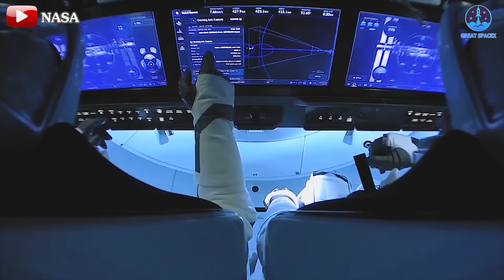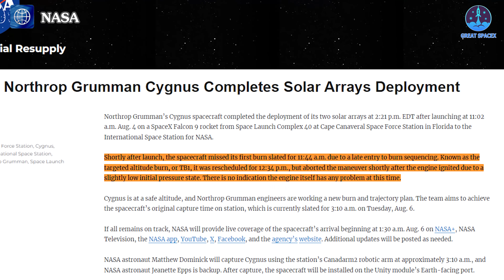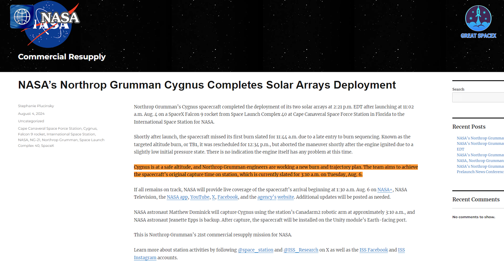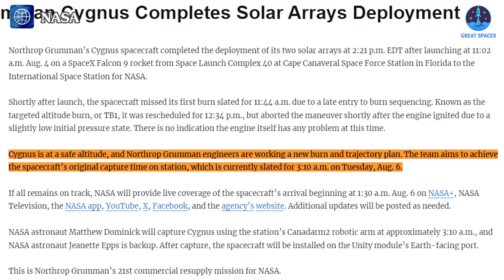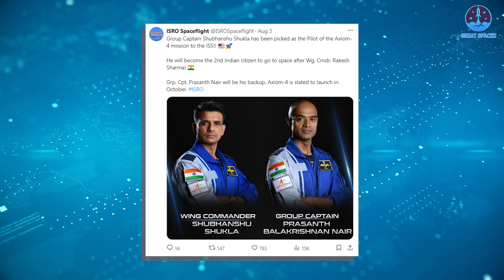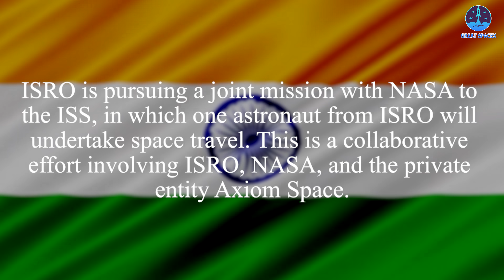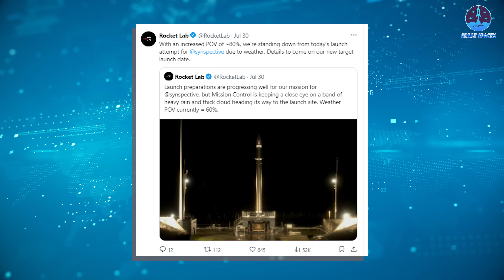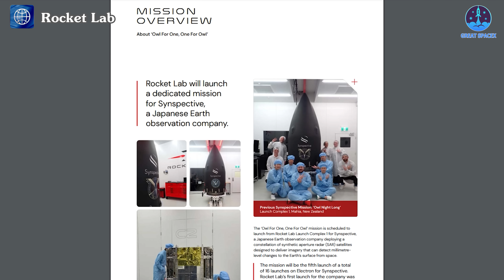Starliner Cursed! Something Bad Happening on SpaceX Cargo to ISS due to...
00:00: Intro
00:44: NG-21 mission’s problem
06:02: India and SpaceX prepare for Ax-4 mission
08:07: Rocket Lab’s Electron mission
So strange!
It seems that while Dragon is thriving, the road to the ISS has been riddled with challenges for everyone else lately. The cargo spacecraft SpaceX launched just yesterday to resupply the ISS is now encountering problems. Is there a curse following in Starliner's wake?
But don’t worry—SpaceX is pushing ahead with its crew missions to the ISS this year, highlighting an exciting new partnership between the US and India. And let’s not forget Rocket Lab, which has just launched its latest Electron mission!
Buckle up and dive into these thrilling developments in today’s episode of Great SpaceX!
Following the recent incident, Falcon 9 has resumed its pivotal role in the aerospace sector with renewed strength.
On August 4, at 11:02 a.m. EDT, SpaceX's Falcon 9 successfully launched from SLC-40, carrying Northrop Grumman’s Cygnus spacecraft on its 21st cargo mission to the International Space Station (ISS), designated NG-21. This mission is notable as it marks the second launch of Cygnus aboard Falcon 9, following the NG-20 flight earlier this year. This transition represents Northrop Grumman's shift from using the Antares rocket to Falcon 9 for Cygnus missions.
Approximately eight minutes after launch, the first stage of the rocket executed a successful landing at Cape Canaveral’s Landing Zone-1, achieving its 10th flight milestone. Meanwhile, the second stage continued its trajectory, and about 15 minutes after liftoff, the Cygnus spacecraft was deployed and proceeded on its mission to the ISS.
The initial phase of the mission, with Falcon 9 at the helm, proceeded without issues, reinforcing SpaceX's reputation as a leading launch service provider. However, subsequent challenges arose with the Cygnus spacecraft.
In a post-launch update, NASA officials reported: "Shortly after launch, the spacecraft missed its first scheduled burn at 11:44 a.m. EDT due to a delay in burn sequencing. Known as the targeted altitude burn (TB1), it was rescheduled for 12:34 p.m. EDT but was aborted shortly after ignition due to a slightly low initial pressure state. At this time, there is no indication of any problem with the engine itself."
Additionally, the mission faced delays as it was originally planned for August 3 but was rescheduled to August 4 due to adverse weather conditions.
While issues during space missions are not uncommon, the situation with Cygnus is noteworthy. The spacecraft had successfully completed 20 previous cargo missions without incident. The recent problems, occurring in the wake of Starliner's arrival at the ISS and other global challenges with rocket systems, may suggest a broader trend of difficulties affecting space missions.
This mission is also indirectly linked to the Starliner situation. The Cygnus spacecraft is carrying approximately 3,720 kilograms (8,200 pounds) of cargo, which includes 1,560 kilograms of vehicle hardware, 1,220 kilograms of scientific investigations, and 1,021 kilograms of crew supplies. This cargo is crucial for the ISS, especially given the delay of the Starliner Crew Flight Test (CFT-1), which has left astronauts Butch Wilmore and Suni Williams relying on the station’s emergency reserve food supplies. For those skeptical of any intangible influences, the tangible impact of these delays on the ISS is evident.